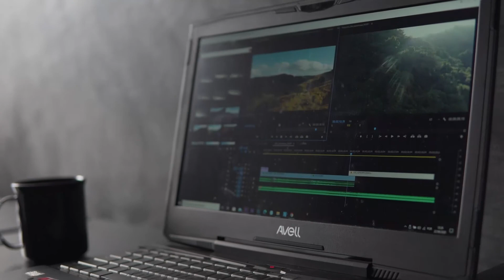Bananeiras - Making Of